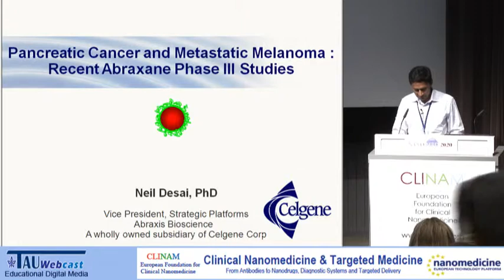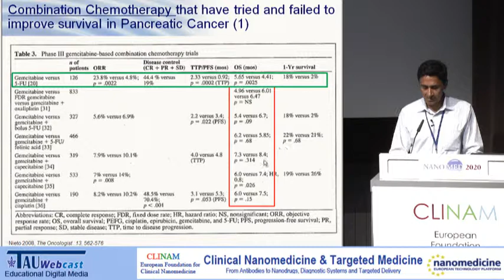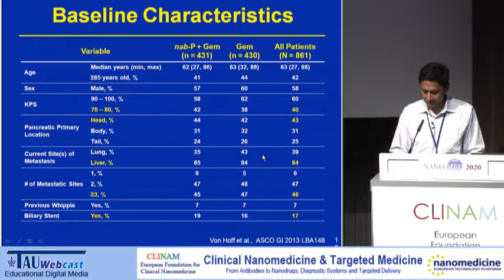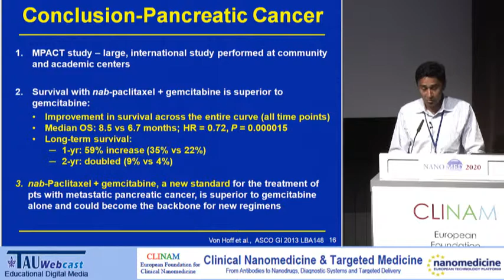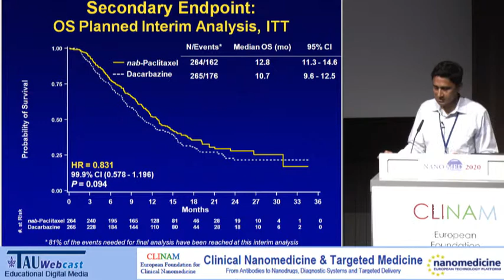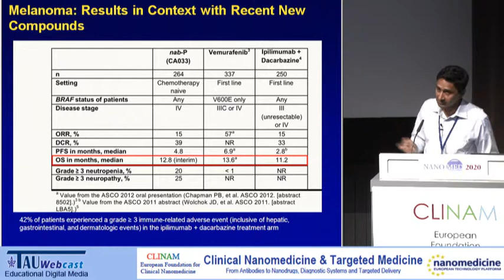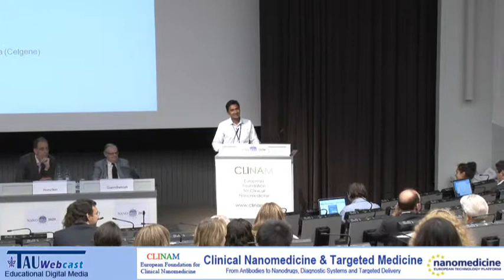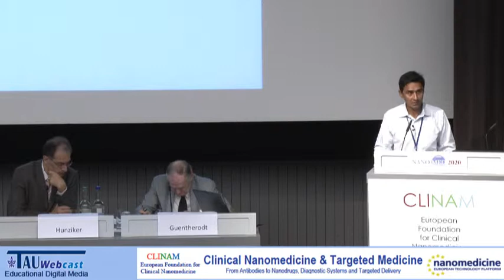Phase III Studies of Abraxane in the Treatment of Metastatic Melanoma and Advanced Pancreatic Cancer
Speaker: Dr. Neil P.Desai, Sen.Vice President, Global Research & Development, Abraxis BioScience LLC, L.A. (USA)
"Late Breaking and Ongoing Trials 1"
Chair:
-Prof. Dr. Hans Joachim Güntherodt, Honorary President, Swiss Nanoscience Institute (SNI), Basel (CH)
-Prof. Dr. med. Patrick Hunziker, President of the European Society for Nanomedicine, Basel (CH)
"Clinical Nanomedicine & Targeted Medicine",
The European CLINAM & ETPN Summit, June 23-26, 2013